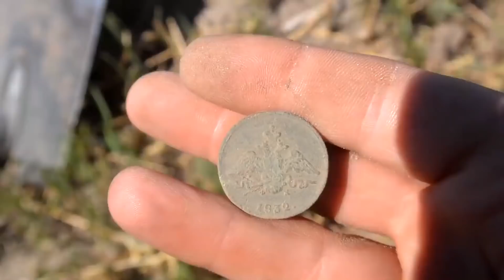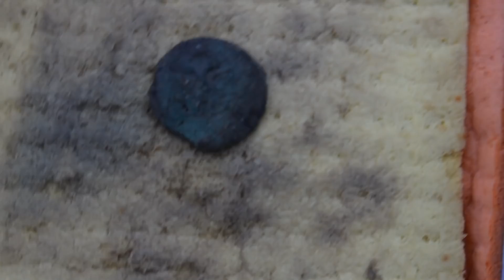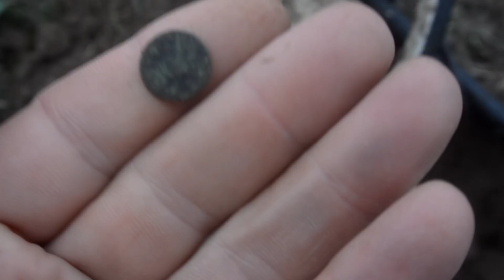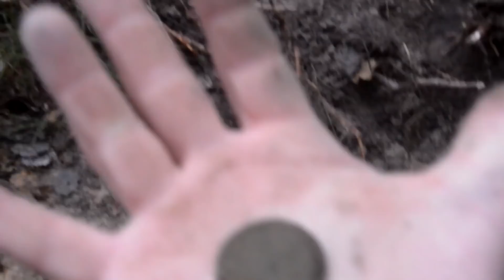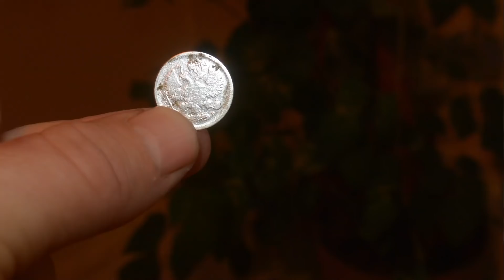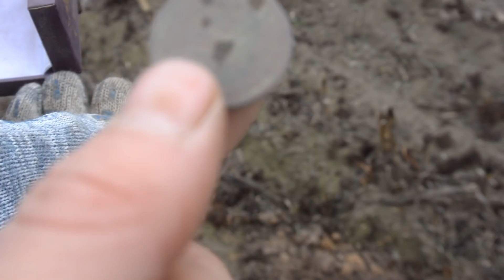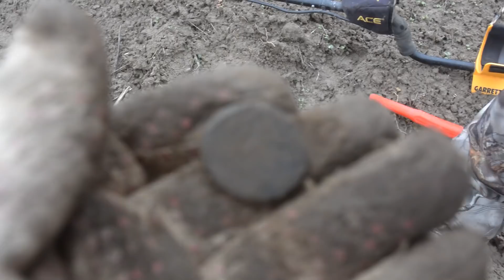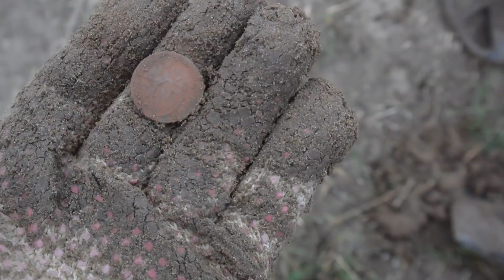Некогда в лесу так не фартило... Царское серебро.Отличный коп.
Наша группа вк. Присоединяйтесь друзья.